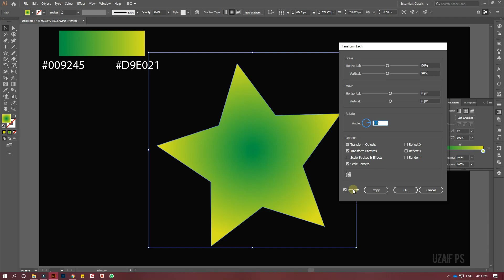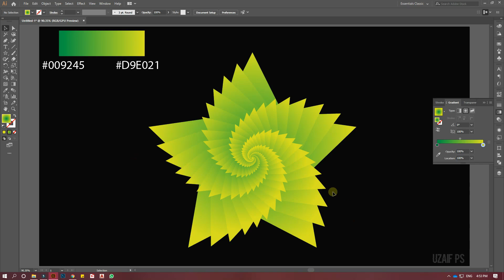Star Logo Design | Abode illustrator Tutorial